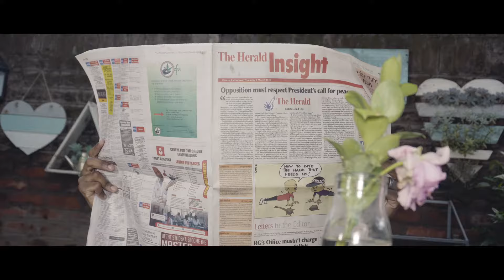Mungo - Dreaming (Official video) Ft Luzio & Faith Mussa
Listen & Download "Dreaming" by Mungo

Director : Mungo Ligoya, VJ Ice, Praise Di Luzio.

Produced by Cap10 and Eril

Mungo's Debut Album FIRST ACT Out 1st of December.